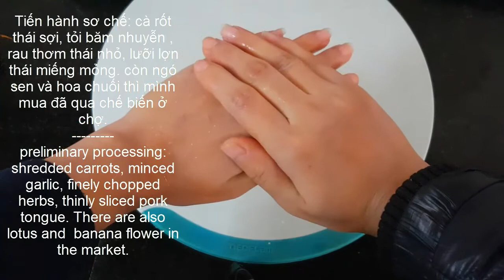Cách làm nộm lưỡi lợn hoa chuối và ngó sen ngon tuyệt | Vietnamese mannequin | ASMR/good food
good food#monanngon# Cách làm nộm lưỡi lợn hoa chuối và ngó sen ngon tuyệt | Vietnamese mannequin | ASMR
welcome back: Good food[ Món ăn ngon ].
Today i`m going to show you how to make a tongue tongue mannequin with banana flower and lotus root. In just one mannequin that contains all the necessary substances.
video hôm nay mình sẽ hướng dẫn các bạn làm món nộm lưỡi lợn với hoa chuối và ngó sen ngon tuyệt vời.
xin cảm ơn tất cả mọi người ! (thank you everybody !)
thank you everybody ! (thank you everybody!)
© bản quyền thuộc về good food[ món ăn ngon]
© copyright good food[delicious food]
 ☞ Don't Re-up